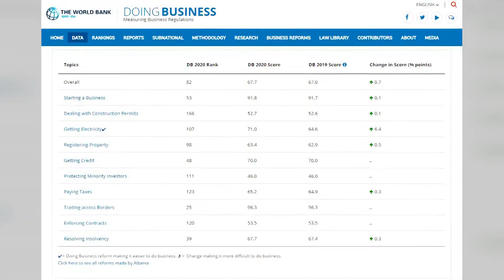Ora News - Ekonomia globale, Shqipëria zbret me 19 pozicione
Shqipëria vijon të humbasë terren në renditjet ndërkombëtare.

Pas rënies në konkurrueshmërinë globale, edhe raporti i fundit "Doing Business" i Bankës Botërore e vlerëson vendin me 19 pozicione më ulët nga viti i kaluar, duke e radhitur të 82-ën nga 190 ekonomitë e botës të marra në analizë për vitin 2020.

Organizata ndërkombëtare thekson si arritjen më të madhe të vitit për Shqipërinë rritjen e fizibilitetit të sistemit energjetik.

Edhe pse ka bërë hapa përpara nga viti i mëparshëm, si pikat më të dobëta të të bërit biznes në vend vijojnë të mbeten procedurat e marrjes së lejeve të ndërtimit që zgjatin 320 ditë ose dyfishi i standardit europian dhe pagesa e taksave vjetore që Shqipëria numëron mesatarisht 35 nga 14 që aplikon Europa.

Dobësi paraqiten edhe në mbrojtjen e investitorëve të vegjël apo në respektimin e afateve gjyqësore kur palët hasin mosmarrëveshje.

Reformat e vazhdueshme, ndërkaq, kanë ndihmuar që Shqipëria të vlerësohet më mirë për ecurinë e hapjes së një biznesi, tregtinë ndërkufitare, procedurat e falimentit dhe aksesi në kreditë bankare, për të cilat vendi renditet i 25-i deri 53-i në botë.

Raporti "Doing Business" për vitin 2020 radhit Maqedoninë e Veriut në vendin e 17-të si shtetin me klimën më të mirë të biznesit në rajon, ndjekur nga Serbia, Mali i Zi, Kroacia dhe Kosova.

Në rang global, lista e ekonomive më favorizuese për biznes kryesohet nga vendet aziatike si Zelanda e Re, Singapori dhe Hong-Kongu.